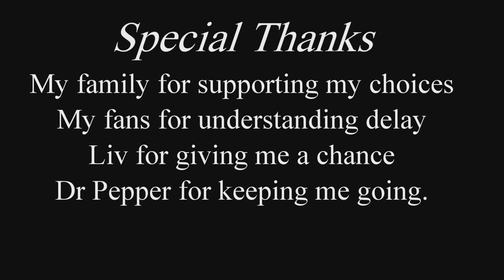Socio on Shadow of the Vampire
Let's linger in the darkness as Socio talks about the Shadow of the Vampire.